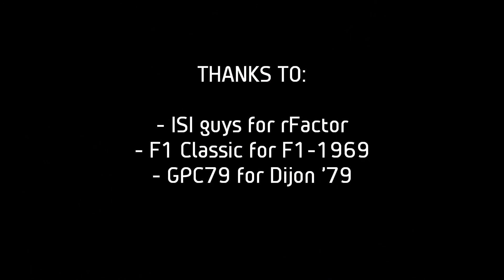rFactor F1-69 - Dijon79 TV-Cam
Giretto sulla Matra MS80 in quel di Digione versione GPC79 (TV-Cam).